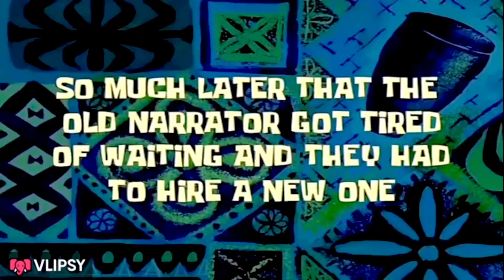"Shigar Village Tour: A Glimpse Into My Hometown"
Hey Fam, I hope so. All of you are doing good. Well, we are back again with a new video today in this video. I'm gonna show you the shigar Valley in detail as we have travel a lot to reach the final destination and I hope that you guys like this vlog  so if you guys like this vlog  then make sure to share this video with your friends like this and do subscribe the channel Just to motivate us and don't forget to follow me. Thank you so much for your time. Have a lovely day goodbye.
Facebook}wazir kumayl
Tiktok)kumayl's Family